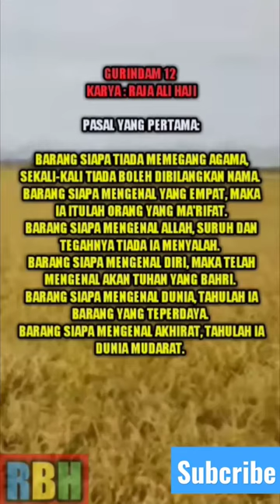Gurindam 12 pasal pertama|karya: Raja Ali Haji